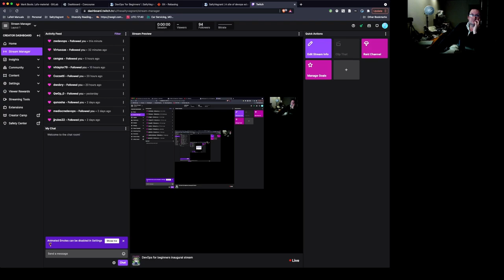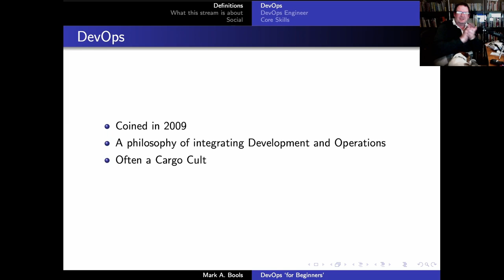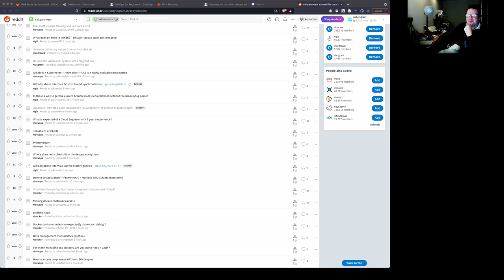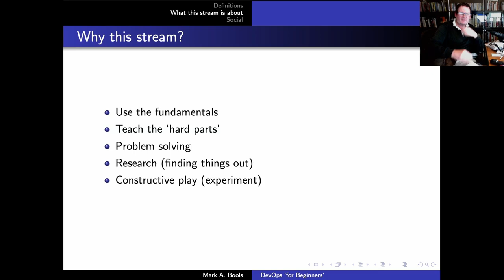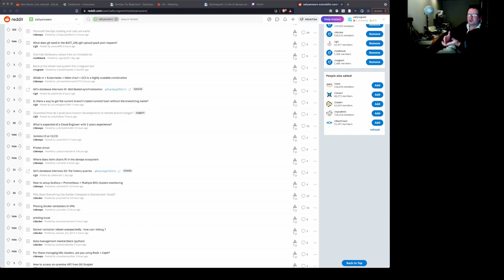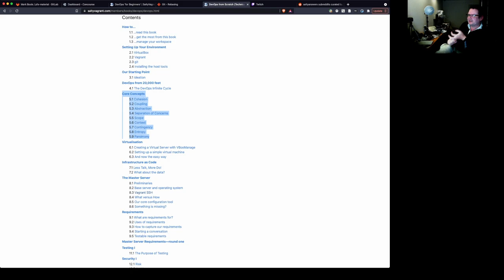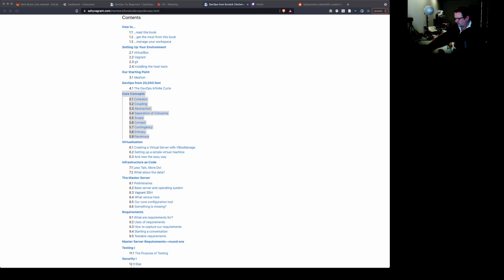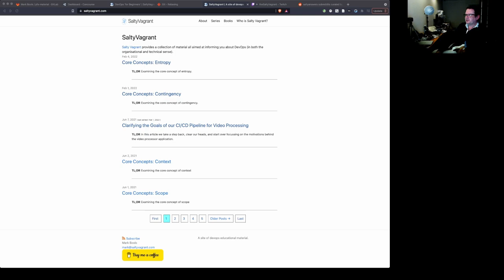DevOps for Beginners 01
A high level introduction in which I lay out, int the broadest terms, what I think this stream it about.
I may do other streams for other time zones, but based on analytics from this stream future streams will be start Thursday 18:30 UTC.
I am also considering more interactive classes on Zoom initially. These will be application only, details to follow

Sorry about the sound issues, I will address these in future streams.